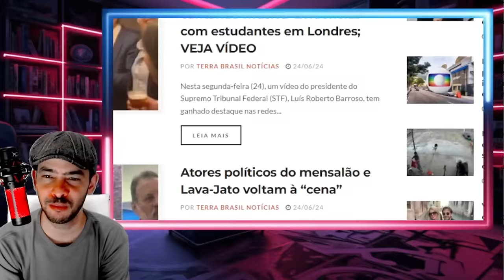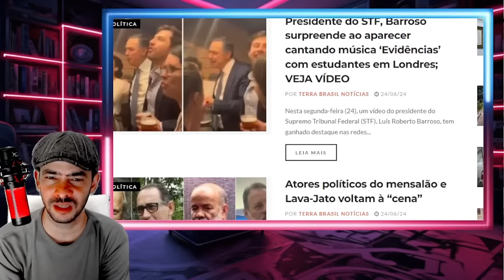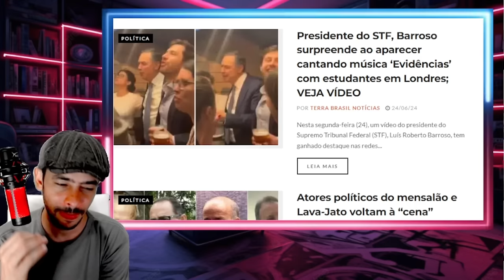EXPLODIU NESSA SEXTA SISTEMA NA CAPTURA DO BARBUDINHO A CASA DELE JA CAIU!